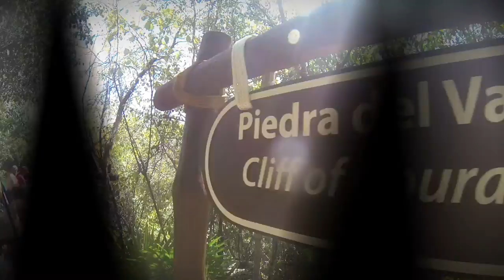AMERICANS MEET: CLIFF OF COURAGE | Xel-Há Park, All Inclusive Natural Aquarium in Tulum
This is more than a leap of faith, is a 13 ft. jump into the water.

Our friends tried it and we must say that not all of them enjoyed it but for sure realized they are capable of much more than they thought they were.

Take a deep breath, count to 3 and let yourself go into an amazing sensation.

Welcome to paradise... welcome to Xel-Há!

Regarded as one of the world's greatest natural wonders, Xel-Há provides one of the best experiences in the heart of the Riviera Maya. Practice snorkeling and see hundreds of colorful fish and a great diversity of marine species that inhabit its Cove and its cenotes. At this All Inclusive Xel-Há Park you can enjoy water activities, ecological attractions, restaurants and the best scenery to admire while you relax in a hammock or walk around the corners of Xel-Há. Come and immerse yourself in one of the cenotes, lakes and caves, or enjoy the aquatic zip-lines you'll only find at Xel-Há.

Xel-Ha is considered the world's largest natural aquarium. An amazing attraction located in southeastern Mexico in the state of Quintana Roo; 2 hours south of Cancun and 15 minutes north of Tulum.

Customer Service / Sales:

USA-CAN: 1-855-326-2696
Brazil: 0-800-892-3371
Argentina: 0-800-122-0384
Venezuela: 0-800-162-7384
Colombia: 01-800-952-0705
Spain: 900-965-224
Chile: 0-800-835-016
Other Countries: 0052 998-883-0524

Call Center Opening Hours: (GMT -05:00)